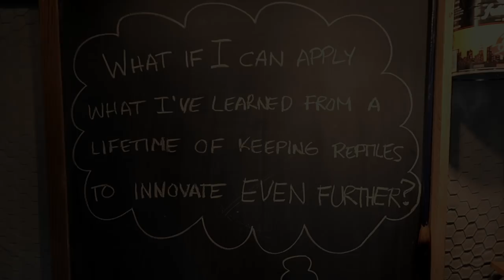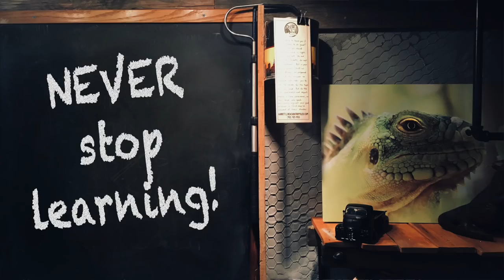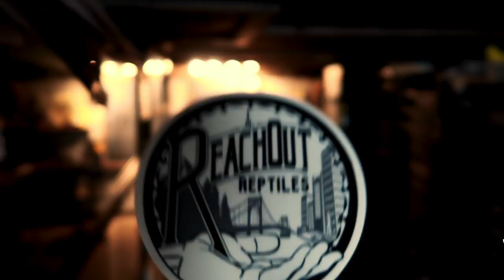The BEST Way to keep REPTILES as pets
This week's Free Tip Friday follows Garrett Hartle as he talks about a very special pet snake, and how incubating her eggs has caused him to think about how we can take the best care of our reptiles, so they can live long, happy, and healthy lives.
Once you have done all the research you possibly can, the way you determine the best way to keep your reptiles is by deciding that you will never stop learning, always keep listening to what your animal is trying to tell you, and strive to continue to get better and better.  Your pets deserve it!

FTF or "Free Tip Friday" segments like this are designed to help you gain knowledge and understanding about how to, why, and what it is like keeping reptiles, and often specifically Superdwarf and Dwarf Reticulated Pythons, which we specialize in.